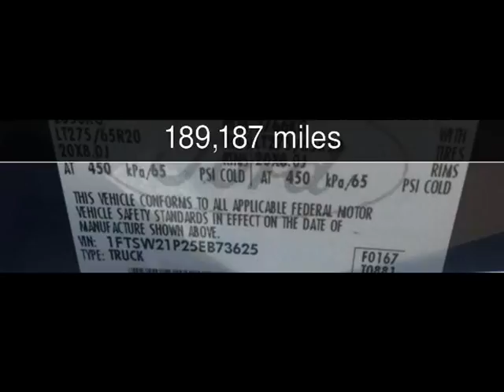2005 GMC Sierra 1500 SLT Used Cars - Benton,LA - 2016-06-30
See more details about this used car This 2005 GMC Sierra 1500 SLT with 189,187 miles is for sale at Anderson Motor Company LLC.